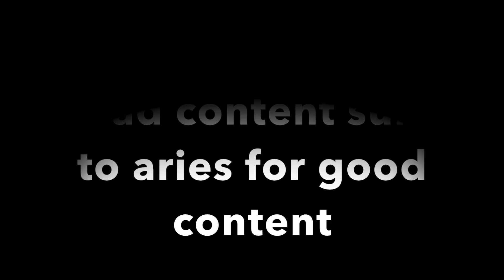1v1ing arieswolf 124power And It Was *CRAZY* Robox A Shadow Day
x What is ROBLOX? x
ROBLOX is an online virtual playground and workshop, where kids of all ages can safely interact, create, have fun, and learn. It’s unique in that practically everything on ROBLOX is designed and constructed by members of the community. ROBLOX is designed for 8 to 18-year-olds, but it is open to people of all ages. Each player starts by choosing an avatar and giving it an identity. They can then explore ROBLOX — interacting with others by chatting, playing games, or collaborating on creative projects. Each player is also given their own piece of undeveloped real estate along with a virtual toolbox with which to design and build anything — be it a navigable skyscraper, a working helicopter, a giant pinball machine, a multiplayer “Capture the Flag” game or some other, you to ­be­dreamed-up creation. There is no cost for this first plot of virtual land. By participating and by building cool stuff, ROBLOX members can earn specialty badges as well as ROBLOX dollars (“ROBUX”). In turn, they can shop the online catalog to purchase avatar clothing and accessories as well as premium building materials, interactive components, and working mechanisms.